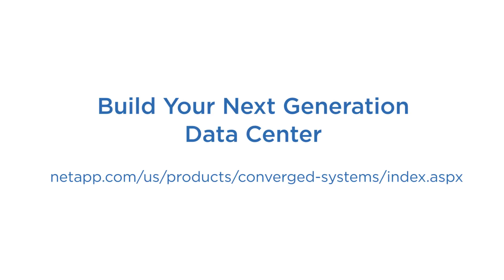How to Build Next Generation Data Center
Ashley Hemmen and Rip Wilson, describe the foundation of NetApp SolidFire, and why it is so unique from other offerings in the market.
Learn how SolidFire Element OS and NetApp HCI can simplify your data

Ashley Hemmen
Product Marketing Manager, SolidFire

Rip Wilson
Sr. Manager, Product Marketing, SolidFire

Adam Bergh
‎Data Center Practice Director, Presidio